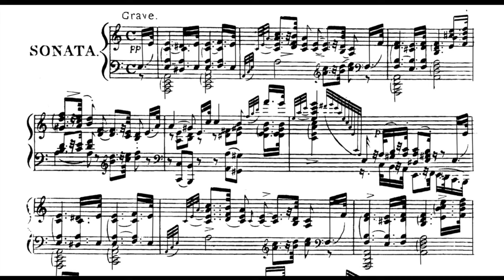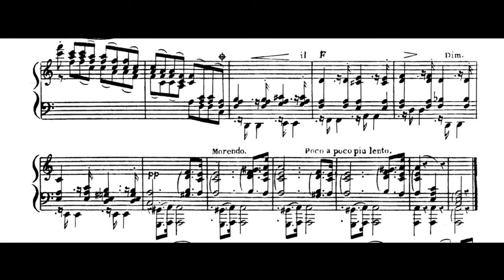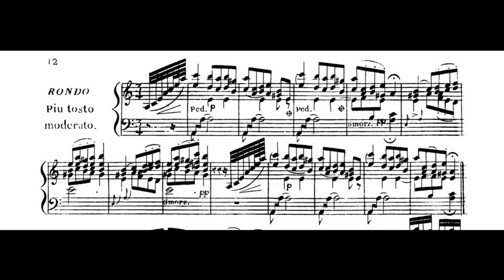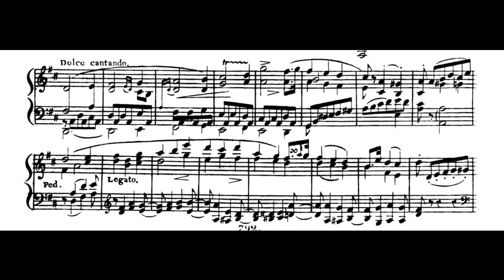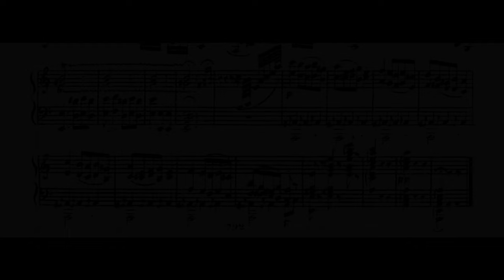J.B. Cramer — Grande Sonata in A Minor (Op.53) (Khouri)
This Grande Sonata in A minor was written by German composer Johann Baptist Cramer (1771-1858) in about 1814. Performed by John Khouri on an 1813 Broadwood Grand Fortepiano.
Notice: the recording of Khouri is owned exclusively by the Music and Arts Programs of America, was licensed to YouTube by NAXOS of America, and is not used for any commercial purposes in this video.

0:00 — Title
0:06 — I . Grave
2:52 — II . Moderato, ed espressivo assai
14:12 — III . Andantino quasi allegretto
17:44 — IV . Rondo, piu tosto moderato